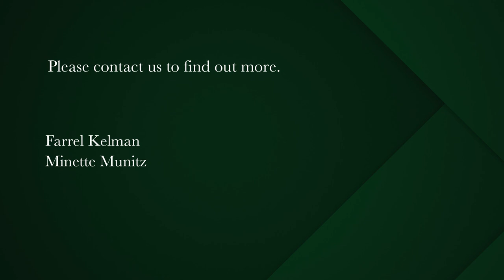2 bedroom apartment for sale in Sea Point | Pam Golding Properties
Unique 2 Bedroom garden apartment in Upper Sea Point.
Unique 2 Bedroom garden apartment in Upper Sea Point. Large open plan kitchen and spacious lounge and dining area, lead seamlessly to an expansive, entertain sized wrap around terrace with landscaped garden, offering an indoor /outdoor lifestyle.

2 Large bedrooms, 2 bathrooms (main en-suite). Exclusive boutique complex with 2 apartments per floor. 2 secure parking bays plus a storeroom.

Communal swimming pool. Pets with permission.
Designed for today's modern lifestyle offering security and space.